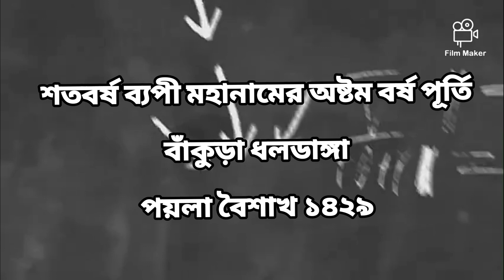রাম নারায়ণ রাম। অষ্টম বর্ষ পূর্তি অনুষ্ঠান। বাঁকুড়া শতবর্ষ ব্যপী মহানাম, BALAK BRAHMACHARI MAHARAJ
গত পয়লা বৈশাখ বাঁকুড়া শতবর্ষ ব্যপী মহানাম নাট মন্দির এ অষ্টম বর্ষ পূর্তি উপলক্ষে আয়োজিত অনুষ্ঠানের বিভিন্ন সময়ের একত্রিত ভিডিও‌।

ভিডিও গ্রহন - @BEDH-DARSHAN1993

A VIDEO BY - BEDH PROCHAR PRAGHA RAM NARAYAN RAM.

EDITING BY - বালক ঠাকুর দর্শন ফেসবুক ।